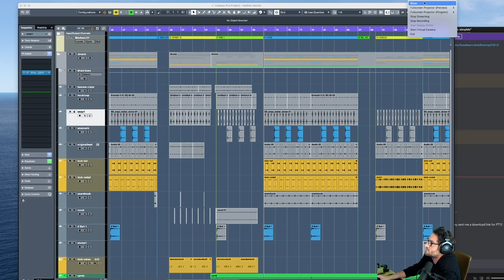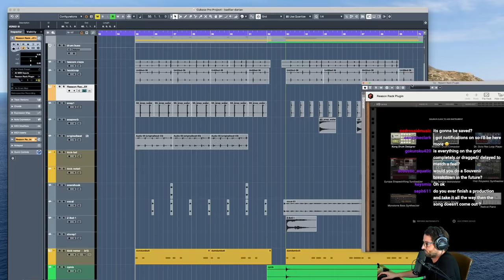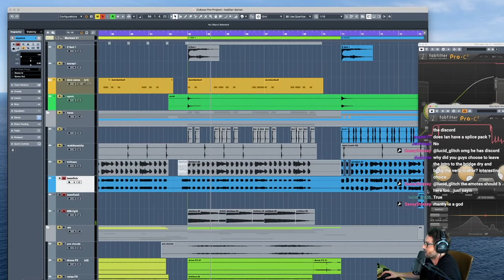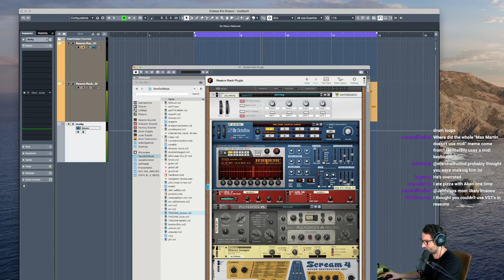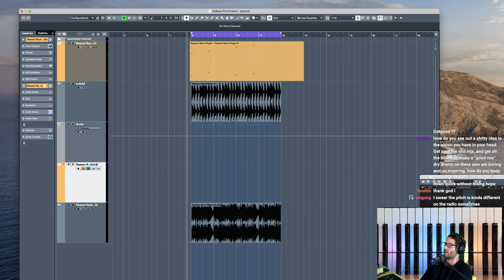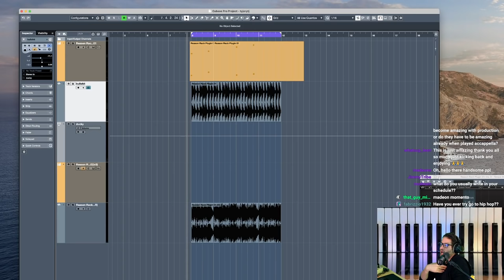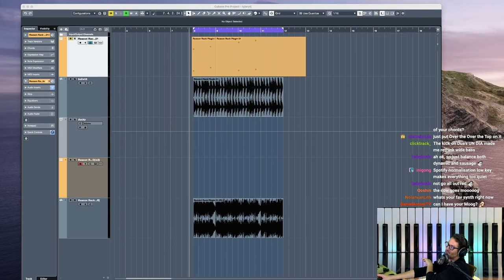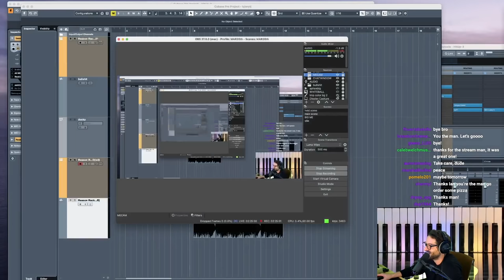Ian Kirkpatrick - Bad Liar (Selena Gomez) Breakdown + Q&A